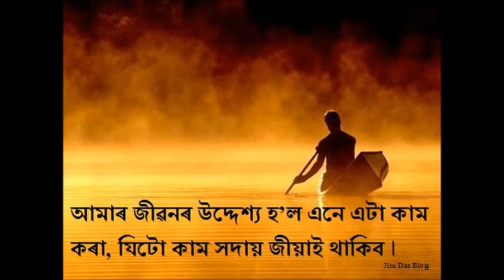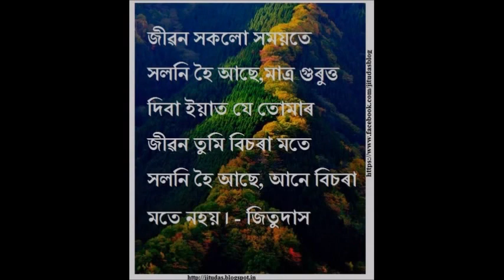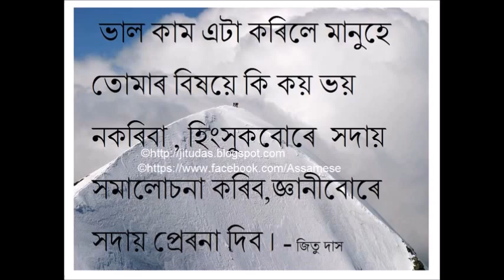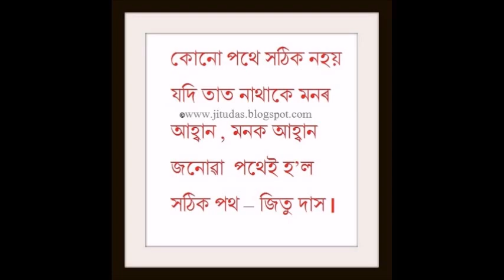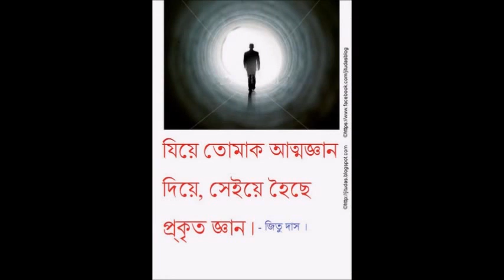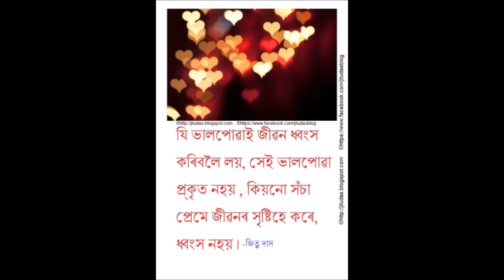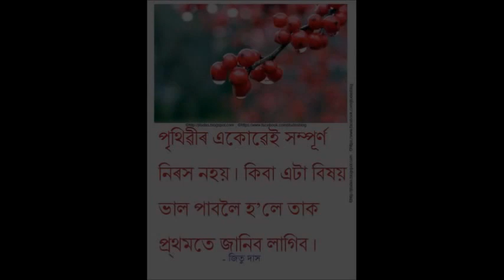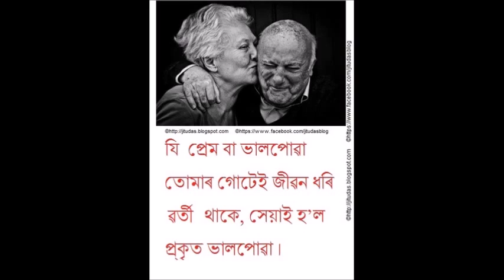Assamese love and life quotes part 1 by Jitu Das quotes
Original quotes by Jitu Das.

The Blue Danube is the common English title of An der schönen blauen Donau, Op. 314 (German for "By the Beautiful Blue Danube"), a waltz by the Austrian composer Johann Strauss II, composed in 1866. Originally performed in February, 1867